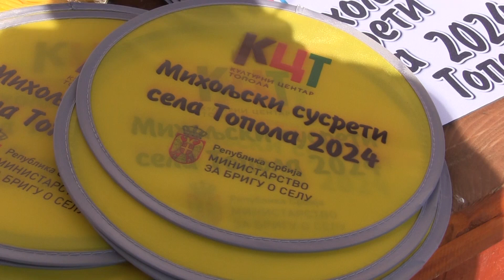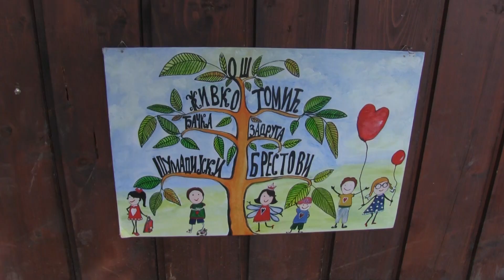Četvrti Miholjski susreti sela u Belosavcima, opština Topola.